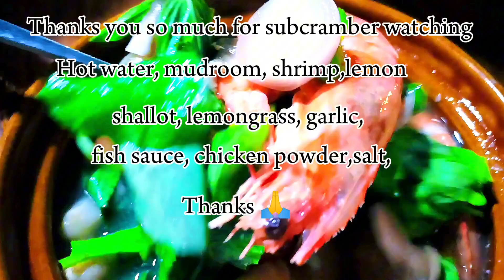Special mudroom stwe with shrimp easy to make at home